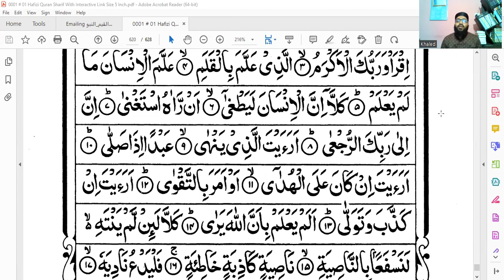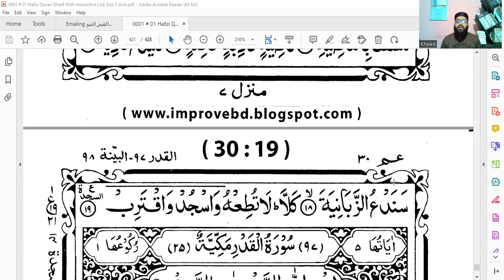Juz-30 Surah Al-Alaq(1-19) by Saifullah Md Khaled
Alhamdulillah🥰
We've completed recordings of the 30 Juzs(parts) of the holy Quran.